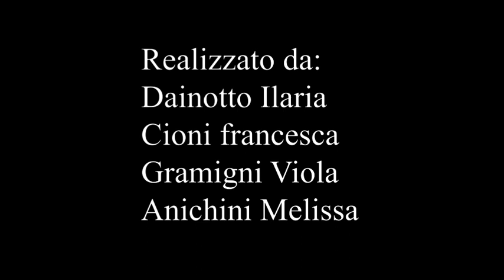UNA DIVERSA STORIA | La storia di Santhos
A cura della classe 4ATIF dell'ISIS Leonardo da Vinci di Firenze

Il video è l'elaborato finale del progetto formativo Take A Look From A Different Angle / Raccontare una diversa storia, realizzato nell'anno scolastico 2019/20 da Reset-Diritti Umani, nell’ambito del progetto di Educazione alla Cittadinanza Globale Start the Change cofinanziato dalla Commissione Europea.

Lo scopo del progetto è stato quello di aiutare gli studenti ad imparare a leggere, per mezzo di un approccio critico, le immagini dei migranti sui media, così da poter proporre delle nuove narrazioni prive di stereotipi e maggiormente veritiere. I formatori sono stati Leonardo Brogioni e Marco Capovilla, due fotografi e insegnanti di fotogiornalismo.

Il Festival dei Diritti Umani dal 2016 diffonde la conoscenza e la cultura dei diritti umani attraverso incontri, approfondimenti, dibattiti, progetti per le scuole e film.